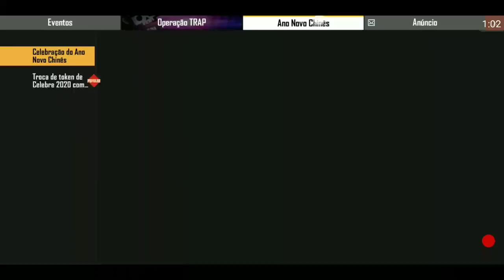COMO GANHAR O TOKEN DE 2020 NO EVENTO DO ANO NOVO CHINÊS, NOVO EVENTO OPERAÇÃO TRAP E MAIS! FF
free fire

COMO GANHAR OS TOKENS DE 2020